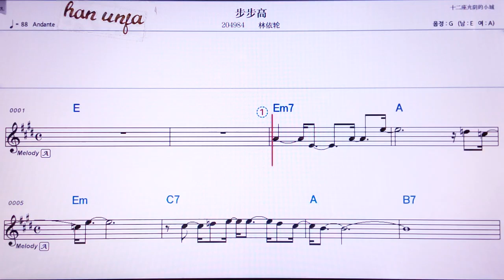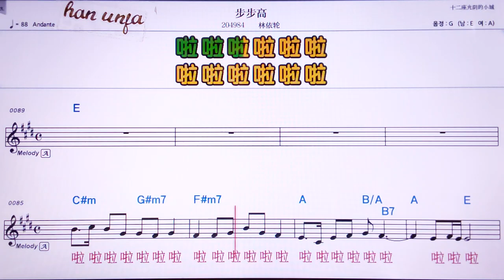💖뿌뿌까오/린이훈 👍Karaoke With Sheet Music/MR,노래방, , 악보, 코드,